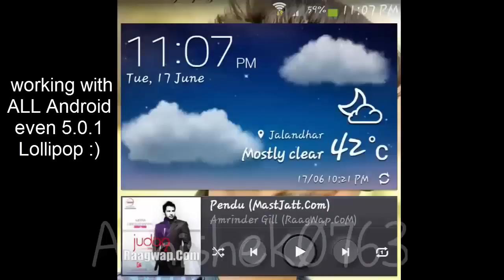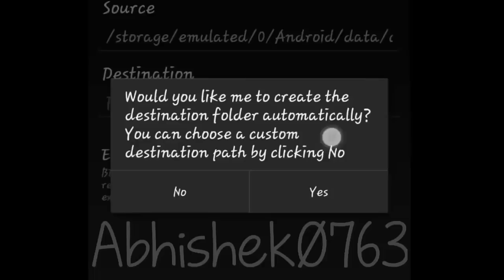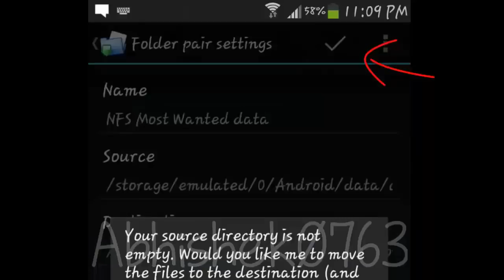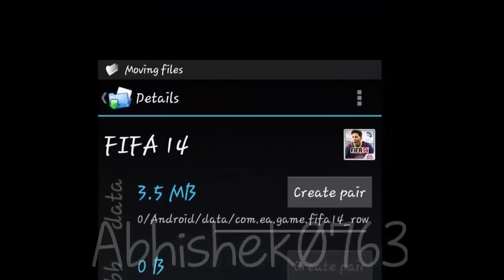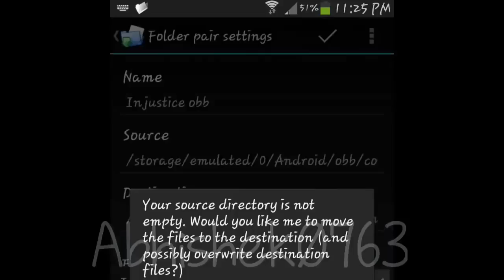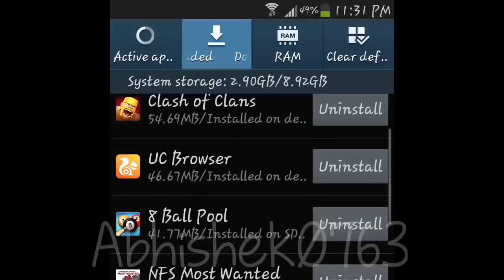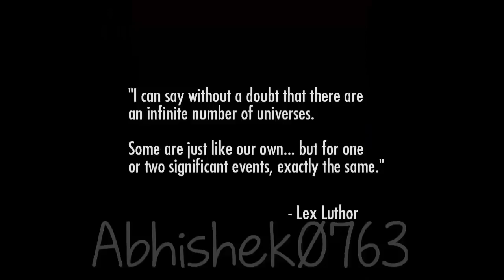How to Move complete Heavy Games & Apps In your Sdcard Android 2015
↓↓Open this ↓↓ to know more about How to Move complete Heavy Games & Apps In your Sd card Android 2015

Phone storage not enough?
want to save phone storage ?
games lagging ?
Then this is the best solution for you guys :D

Features of Folder Mount premium:

* No limits to move apps or games
* Mount internal SD card folders to external SD folders.
* Move content from internal to external when a pair is added. (Dialog prompt)
* Support for Android 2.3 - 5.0.
* Holo themed throughout and an intuitive GUI design.
* It will check SDCARD mount status and remount if necessary.